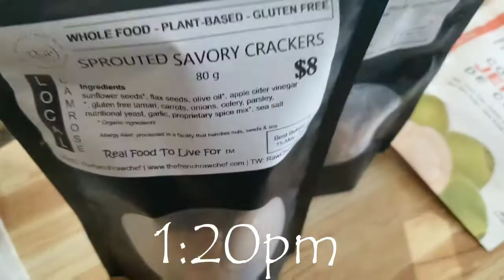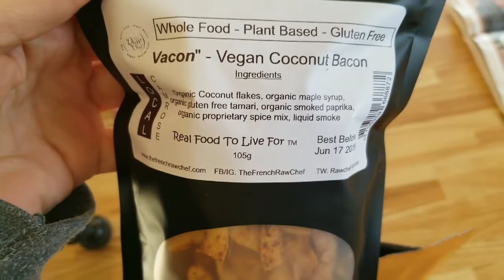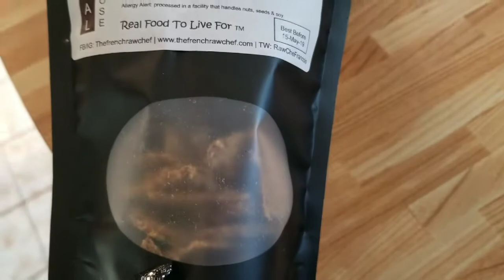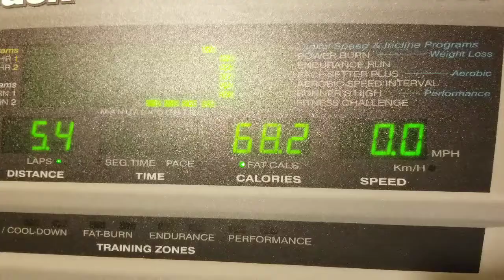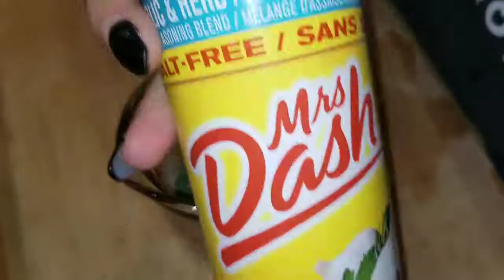Day 5 of Week 6: Rule Free Raw Vegan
Day 5! Another gong show of high fat vegan snacks. 🤣